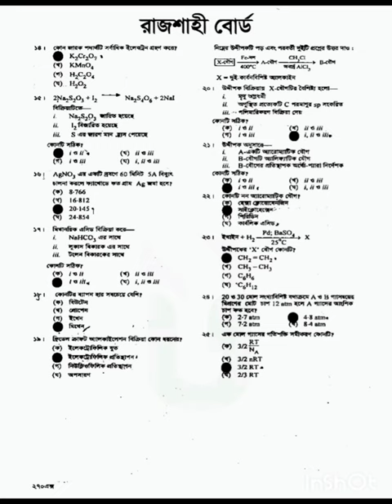HSC Chemistry 2nd paper -2023 Rajshahi Board MCQ solution.HSC Exam -2023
With so many options available to students these days, it can be hard to know which HSC exam to take. In this video, we'll discuss the three most important circles – square, triangle and pyramid – and explain their significance in HSC exams.

After watching this video, you'll have a better understanding of the different types of circles and which one is best for you when taking your HSC exam. Good luck!

Barisal board